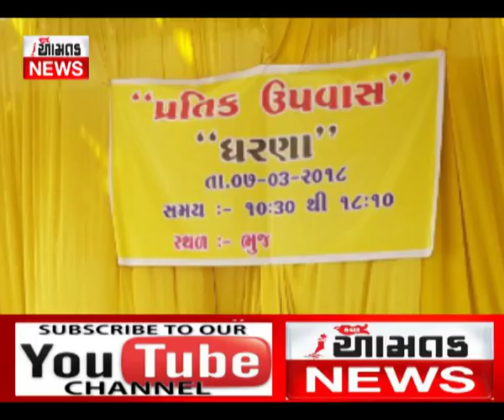કચ્છમાં જીઈબી એÂન્જનીયર્સ એસોસિએશનના ધરણા વિજય ઘેલાણી (આમતક ન્યુઝ, ભુજ) મો. ૯૭૧૨૯૯૭૩૦૯